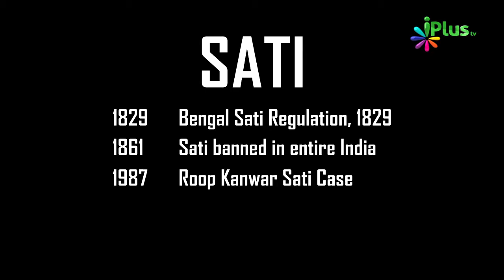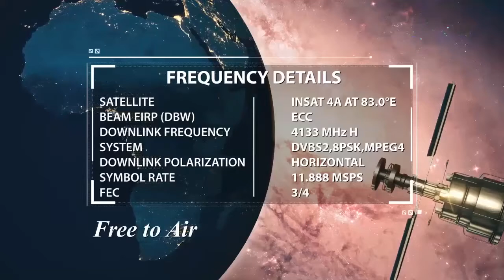Widows & Divorcees Ko Living Solution Diya Prophet Muhammad saw Ne By Zaid Patel